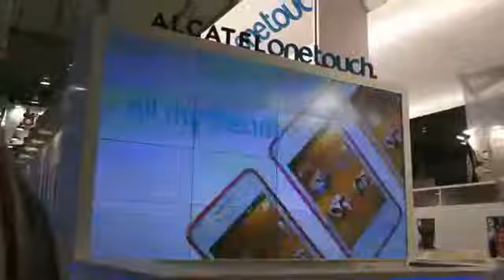MWC 2013 бюджетный Alcatel T u0027Pop